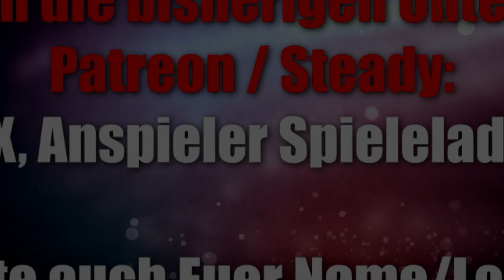Wettlauf nach El Dorado (Ravensburger) - ab 10 Jahre ... nominiert zum Spiel des Jahres 2017